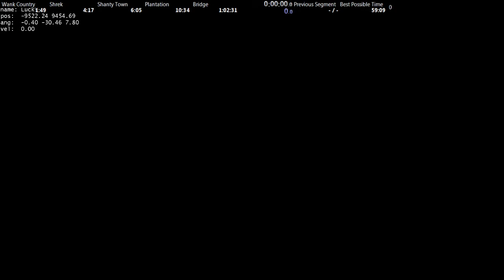L4D2 Co-op 3P - Swamp Fever Any Difficulty (9:48 IGT)